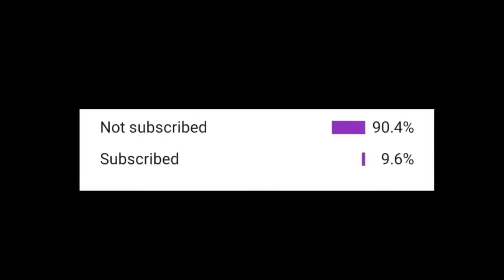Lamborghini Centenario ⭐⭐⭐⭐ unlocked 😃😃 || ASPHALT 9 LEGENDS .....